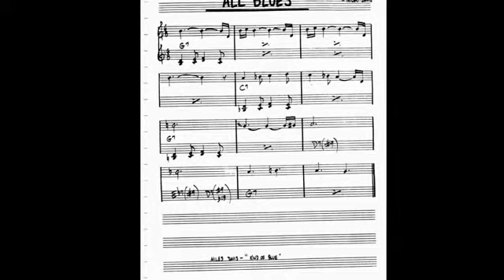All Blues Backing track - play along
per ricevere TUTORIAL, SPARTITI e altro materiale didattico esclusivo,
 per incrementare il tuo repertorio e le tue conoscenze!
Capire meglio la musica e suonare meglio la chitarra